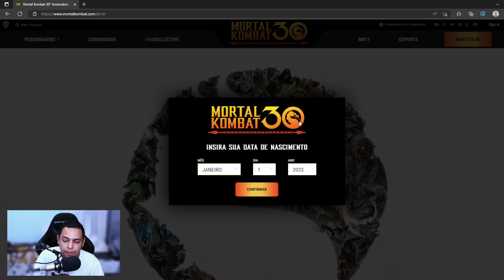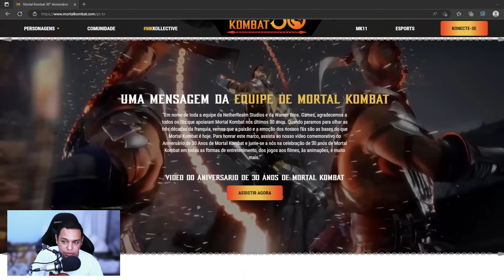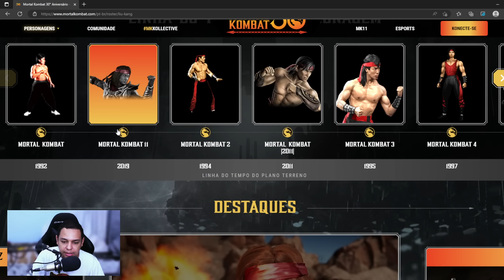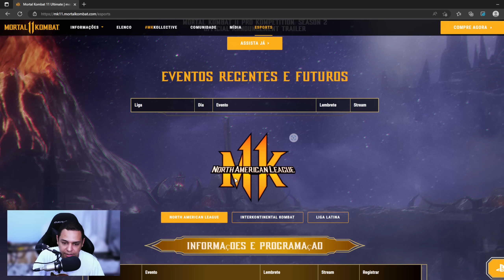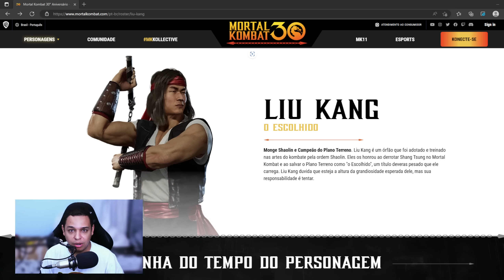NOTICIA RUIM PARA QUEM AGUARDA MORTAL KOMBAT 12 =/ MAS... TEMOS UMA NOVIDADE.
- Acesso ao grupo no whatsapp e estou nele
- Emojis Personalizados
- Símbolo em seu nome
- Nome em destaque (Cor esverdeada)
- Acesso facilitado para jogar nas lives!

Precisa atualizar o SETUP?